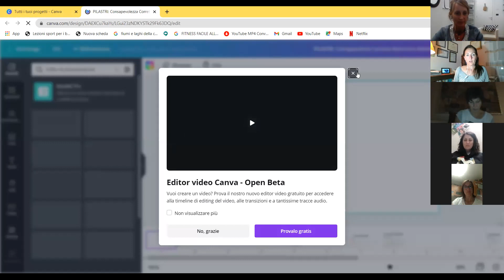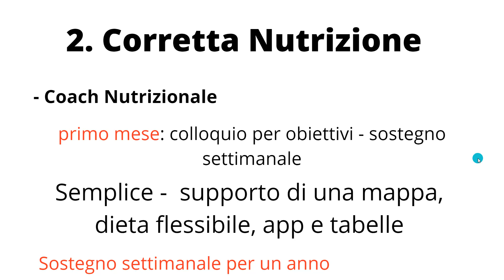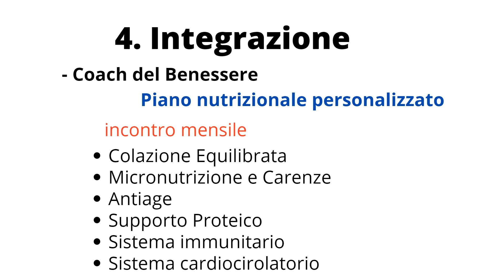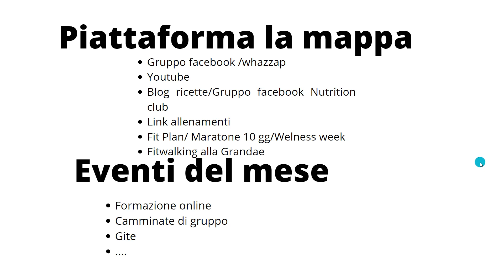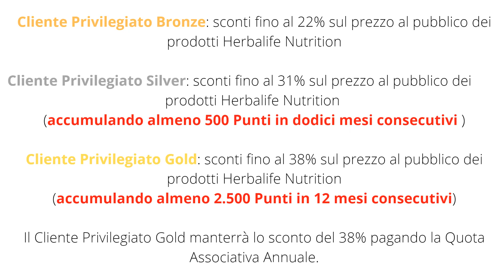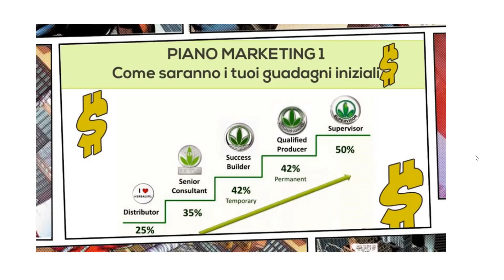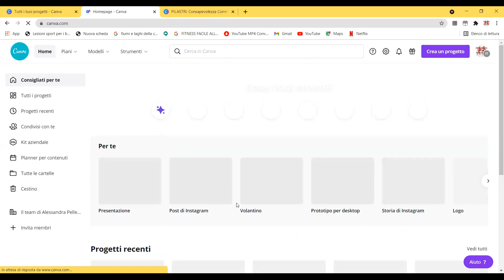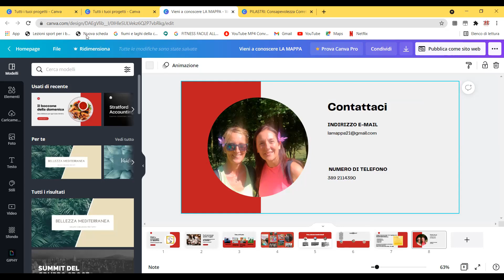LA MAPPA - PROGRAMMA